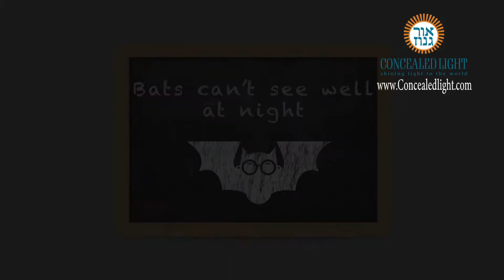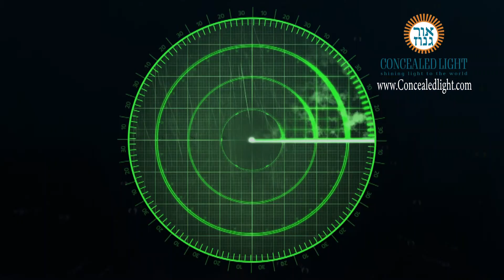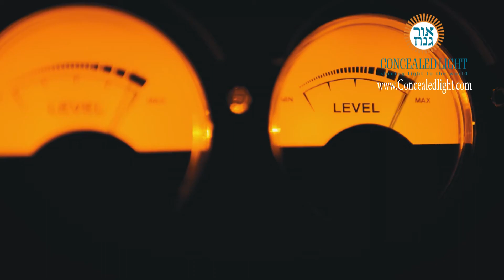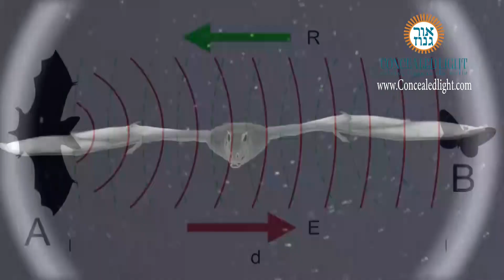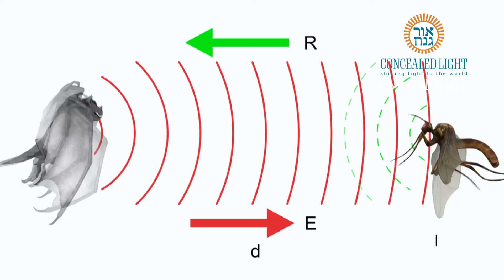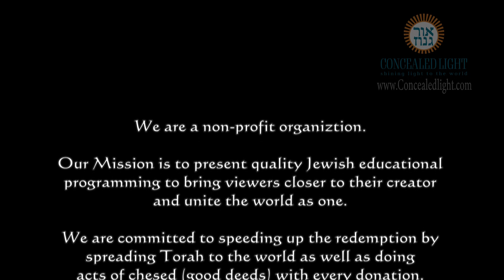Bats - Hashem's (GOD's) wonders of creation from a Torah perspective taught by Rabbi Jonathan Rietti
Speaker: Rabbi Jonathan Rietti